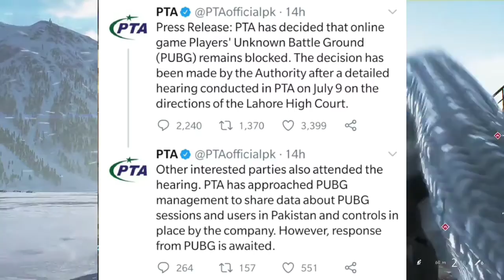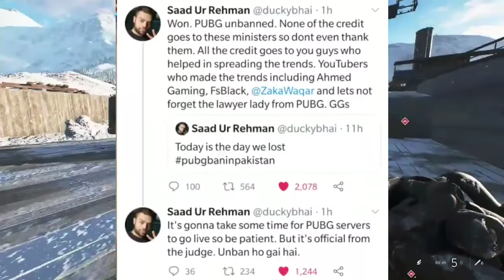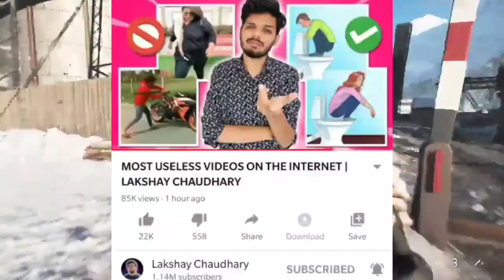YouTube & PUBG Ban | Flying beast Reply to haters | Lakshay Chaudhary Vs Rachit Rojha |Technical Sa.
Hey guys,
So in this video I am going to talk about YouTube and PUBG Ban in Pakistan. So, PUBG was banned but the ban has been lifted! But, potentially YouTube might get banned over there due to some reasons.
Next,PewDiePie Tribute To Sushant Singh Rajput.
Next,Flying Beast on haters.
Next,Technical Sagar exposes the Tech Community.
Next,Lakshay Chaudhary Vs Rachit Rojha drama and My reply to Rachit.
Next,YPM Vlogs shows how someone is stealing stuff from his car and vandalising it.
Next,Kal Ka Londa channel update.
Next,Hindustani Bhau on haters.
Next,Why So Offended ?100K, Rituraj Singh 500K, Ed Sheeran 45M, Wanderers Hub gold, Aakash Gupta gold.
Next,One Direction 10 years.
Next,Jake Paul next boxing match announcement.

argon_man_

Gameplay- NCG

Bubyeee!,